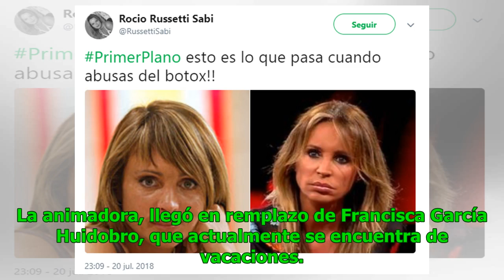Televidentes aseguran que Eva Gómez se habría retocado el rostro